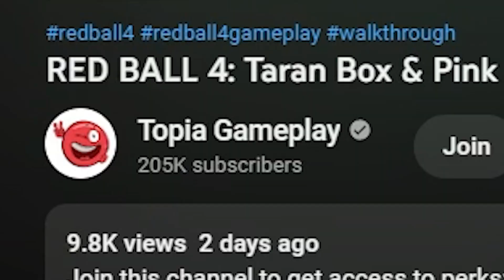Red Ball 4 - RGB God Mode - All Levels Beach Ball - Ball Friends Gameplay Volume 5